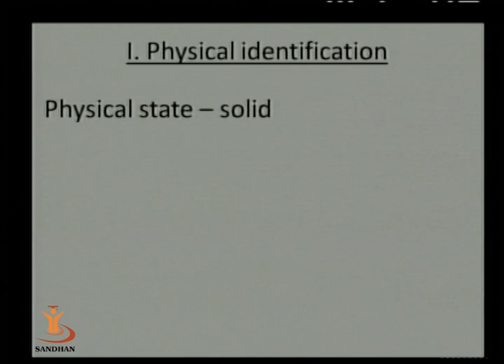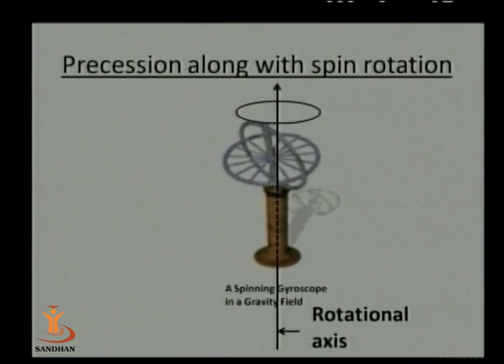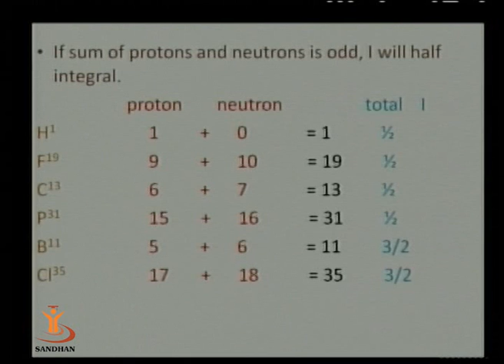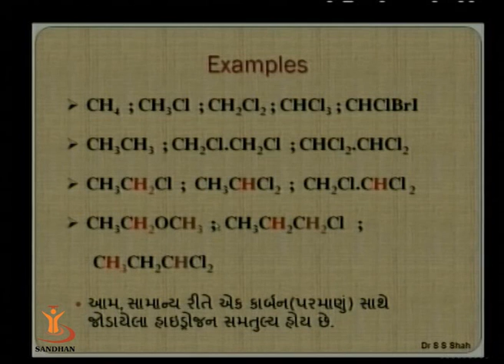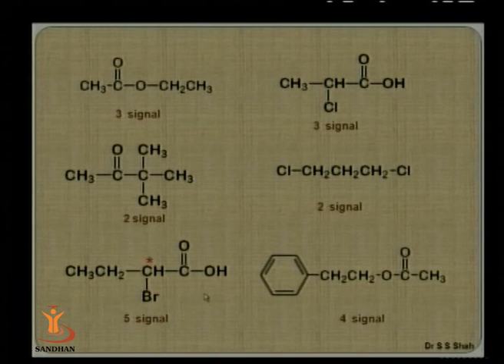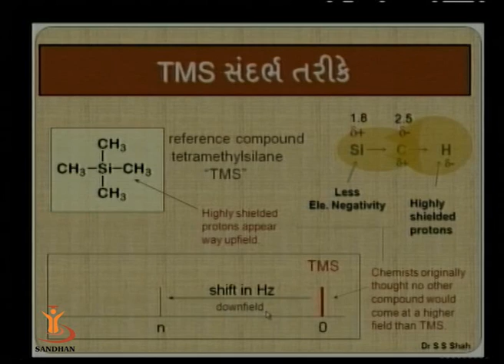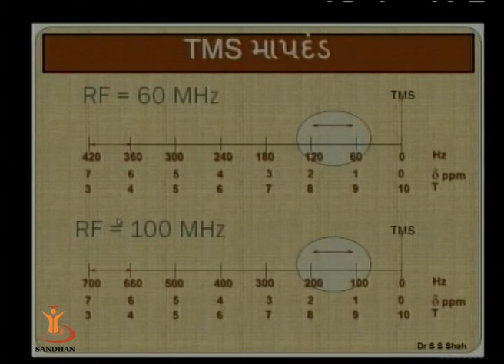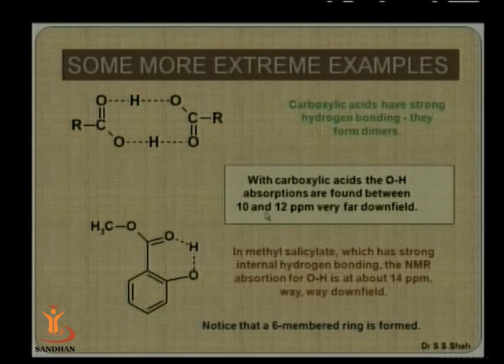SANDHAN (AGIC): NMR Spectroscopy